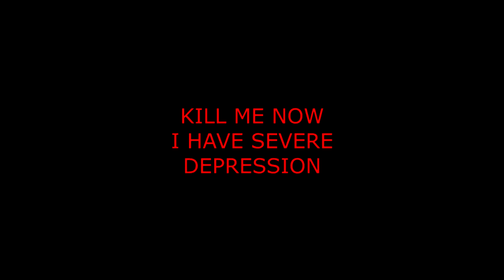Bee movie except it reads your mind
meme train here I am